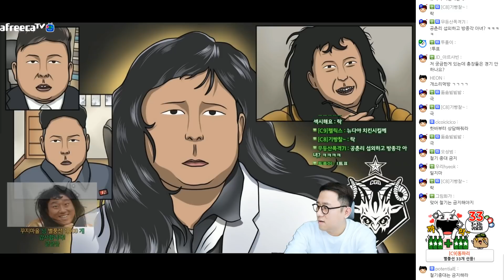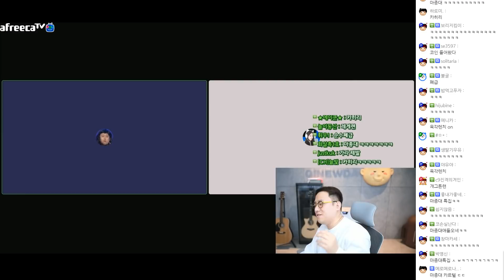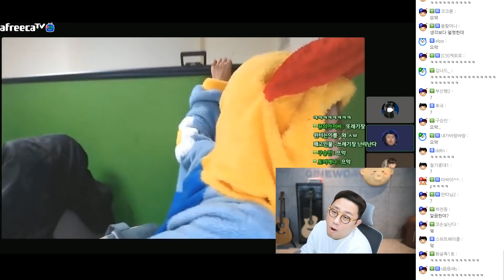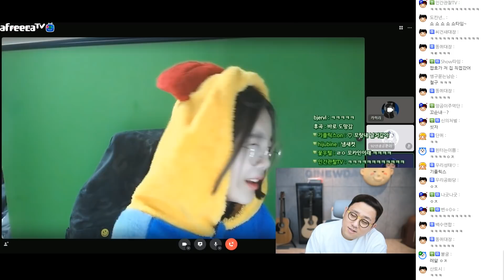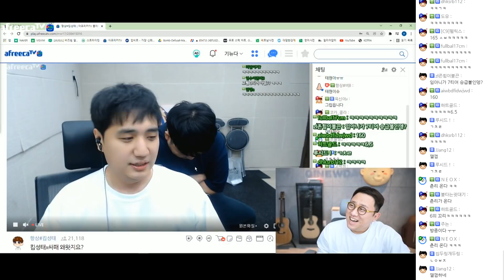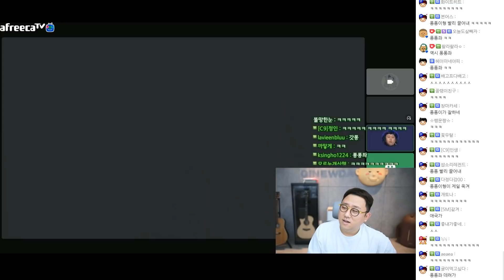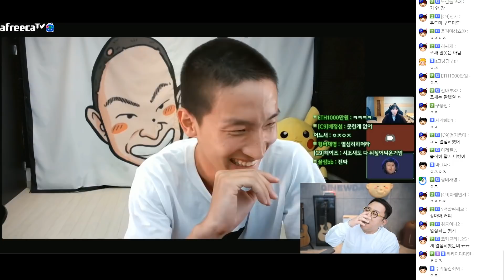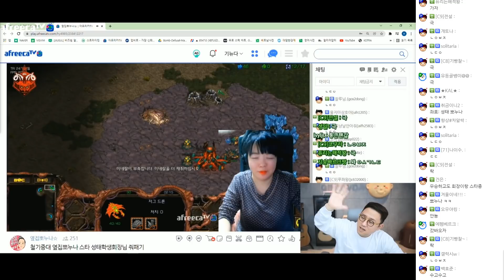오픈 하루만에 폐업?, 기뉴다의 인생상담소 #2 (2022.01.21)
00:00:00 기뉴다의 인생상담소
00:03:30 폐업
00:07:20 마종대 다연
00:26:20 마종대 카히리
00:43:22 철기중대 킴성태
00:55:10 철기중대 공춘리
01:06:27  단체상담, 도읍지x연어덮밥x시조새
01:09:28 변화구
01:17:02 시조새
01:26:35 연어덮밥
01:31:38 마무리